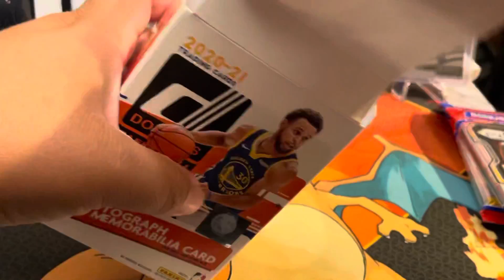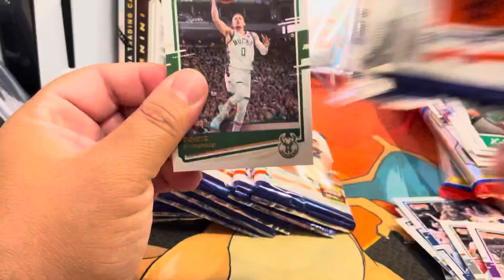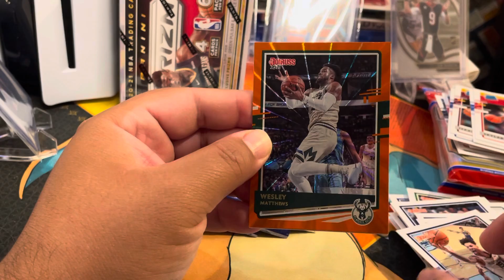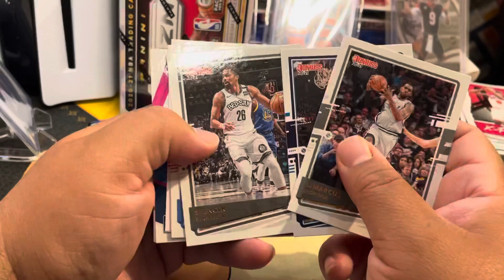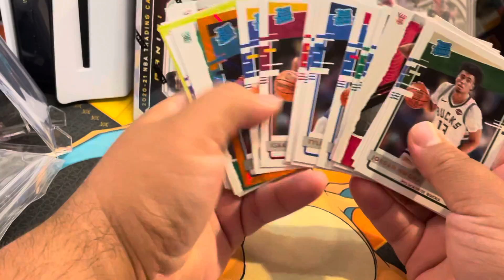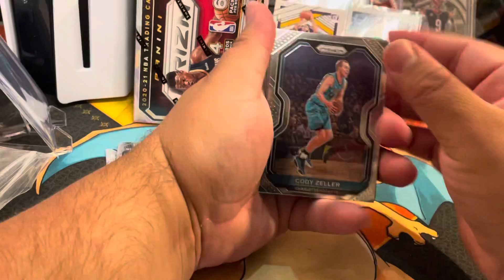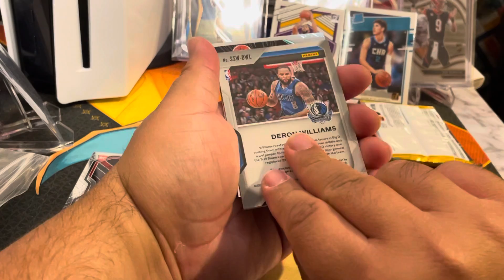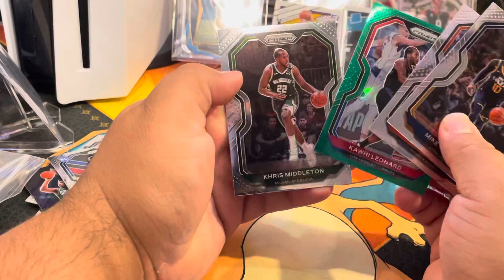NBA Prizm, Donruss 2021 hunting for Lamelo Ball RC